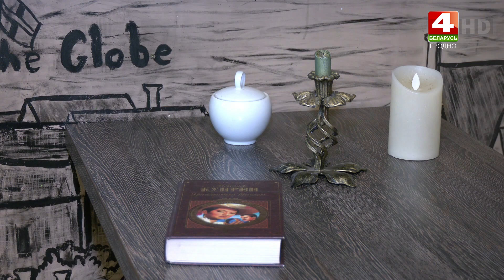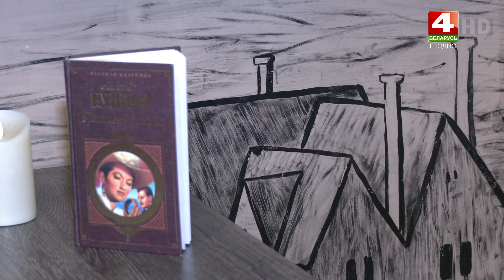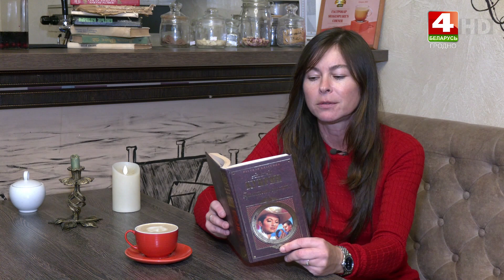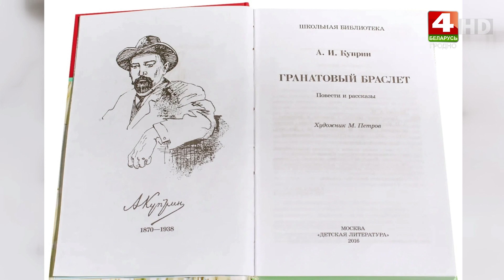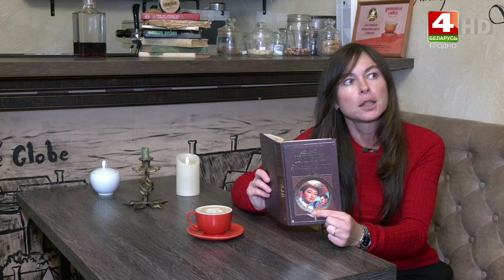Бодрое утро. Литературная рубрика Зинаиды Крыловой. Александр Куприн "Гранатовый браслет". 04.11.24